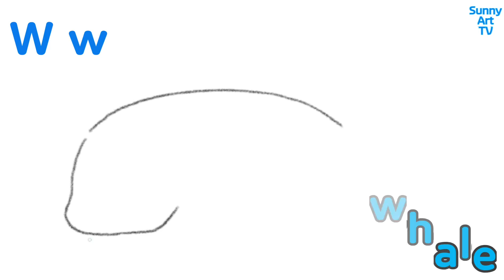거대한 고래 그리기 | Sunny Art TV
바닷속 푸른 고래를 그려봐요.
고래를 그리면서, 알파벳 'W'와 단어 'whale'을 배워봐요.